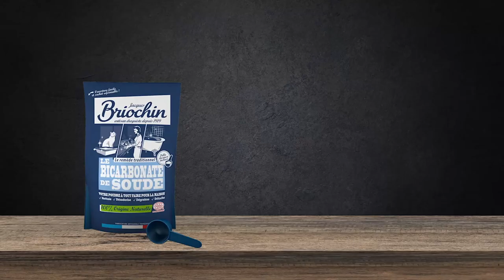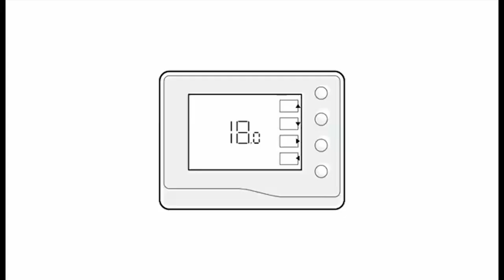Tim Giovanni Animation Demo Reel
A series of animations I worked or was a part of during last year.